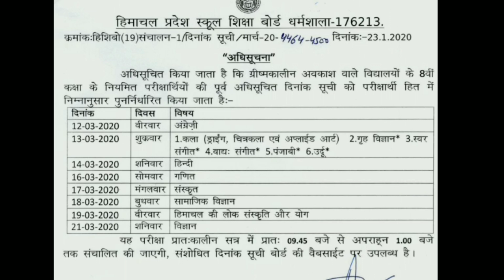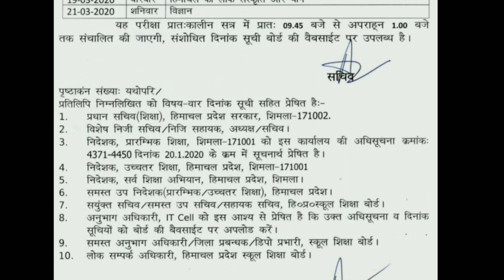Hp board 8th class New date sheet 2020 / Hp board date sheet March 2020